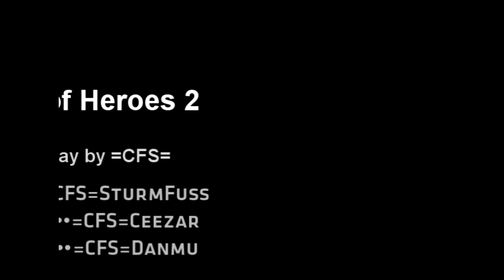Company of Heroes 2 Gameplay Koop #5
Wer Interesse hat kann gerne mal auf der Clan-Page vorbei gucken ;)

lg

Wir besitzen auch unsere eigene Smartphone App ladet euch sie direkt auf euer Phone und bleibt immer auf den aktuellen stand.